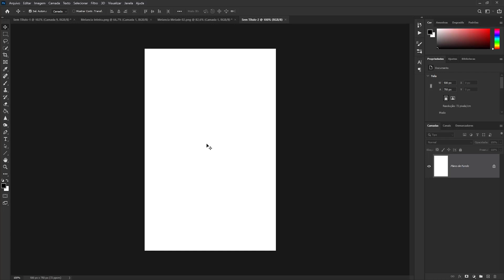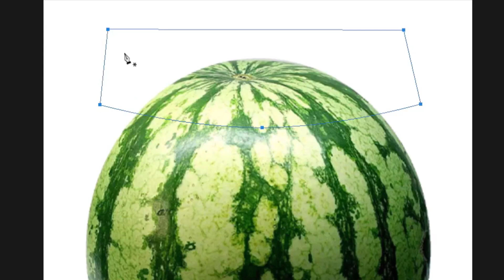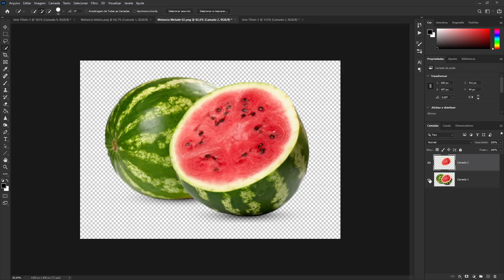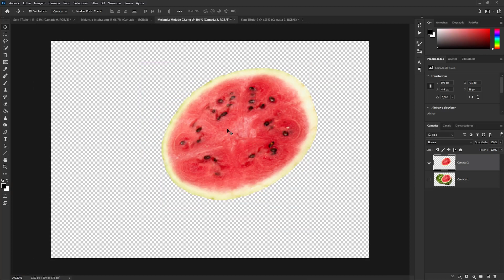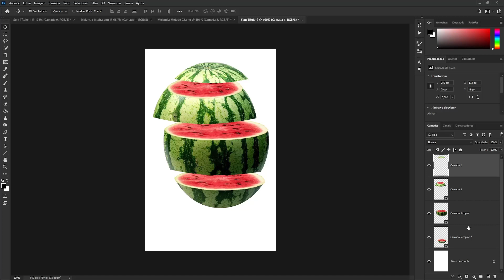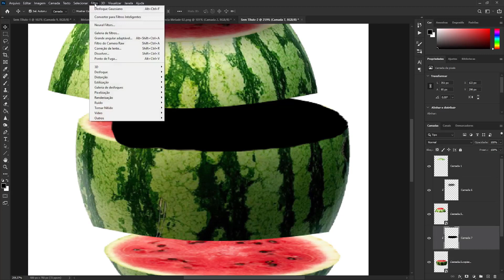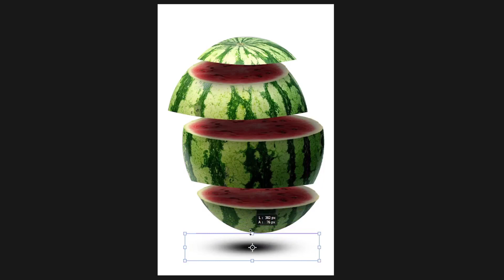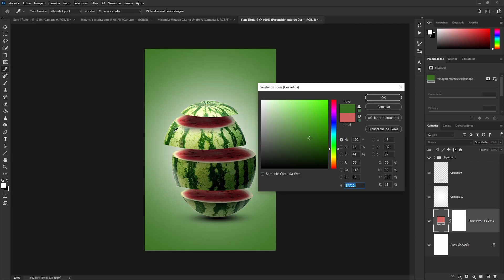Como Criar um Poster Publicitário de Corte de Frutas (Melancia) no Photoshop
Aprenda como criar um Poster Publicitário  de Cortes de Frutas no Photoshop, utilizando duas imagens, sendo que uma é uma melancia inteira e a outra uma melancia pela metade. Com a ferramenta caneta, vou cortar a melancia em quatro partes e aplicar a imagem com um sombra. Para deixar com uma aparência mais atraente, vou criar um fundo para finalizar a arte.